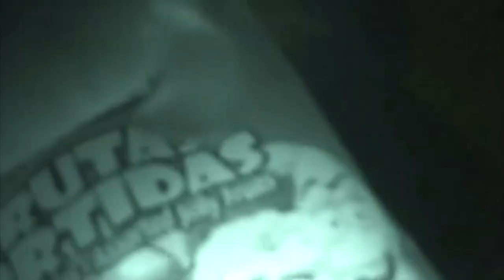somos tão jovens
nem foi tempo perdido